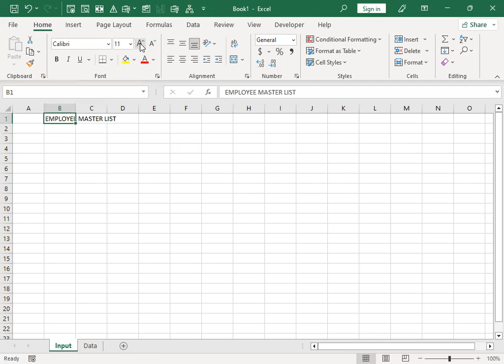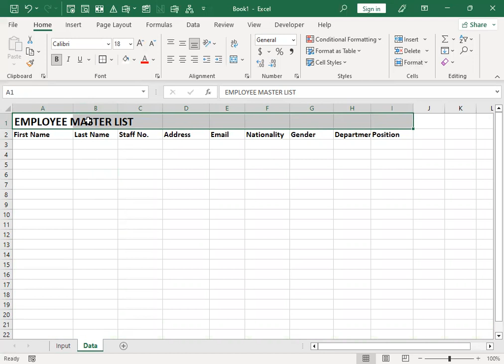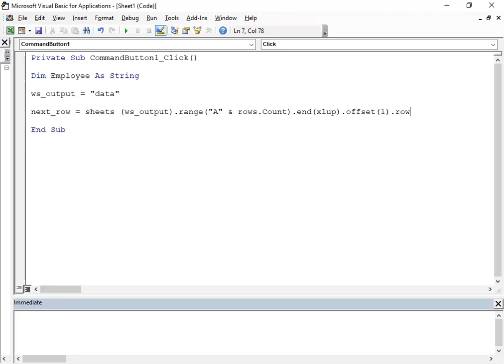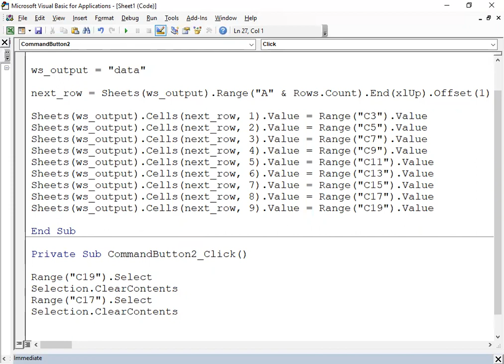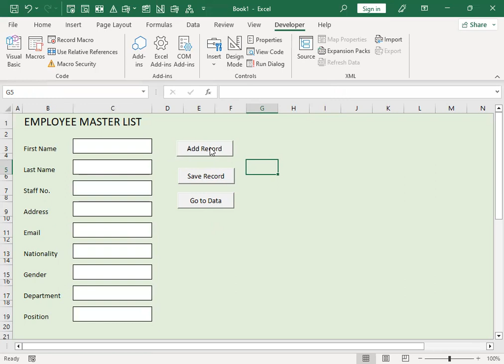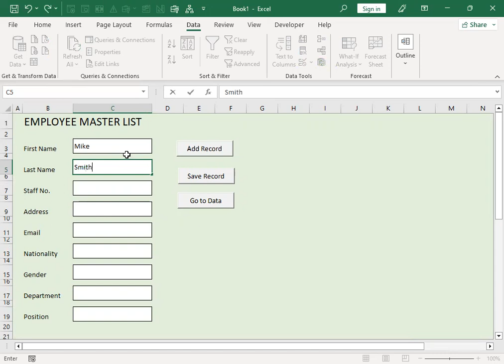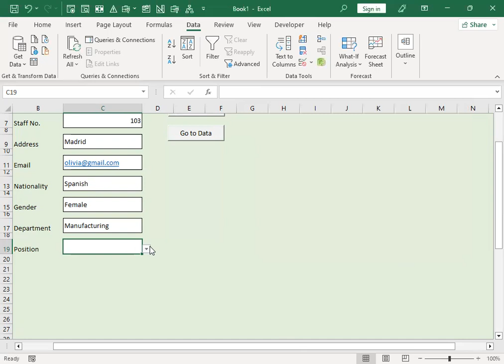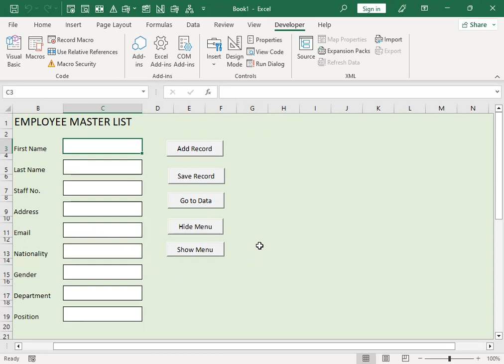How to create common input form using Codes on VBA Editor with sample data not using userform1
We're open for promotional partnership.

Health & Safety Consultant - GradIOSH
Fleet Management Consultant
Technical Training
Soft Skills Training

We offer training on: fleet management, transport operation management, D&L, technical skills, health & safety management, human resource management, training & development & other soft skills.

We also offer consultancy for the development of your fleet maintenance management, heavy equipment maintenance management, health & safety management.